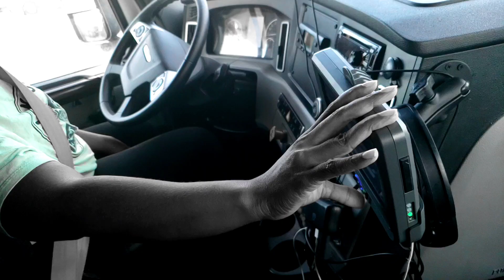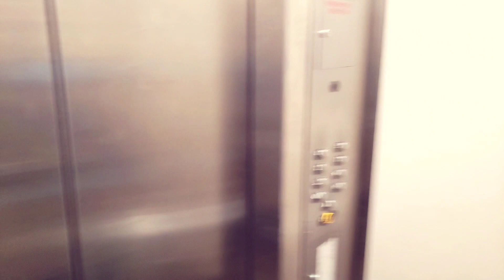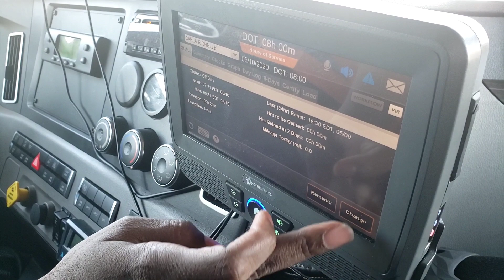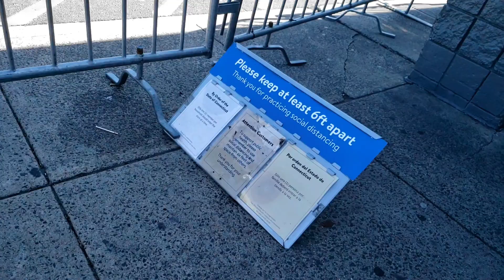When there are no Barbers Available | Cut Your Own Hair LMAO Pray for Us 🤭 | Funny | Lesbian Couple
Funny Lesbian Couple | Women with short hair learns that it is hard to find an open barber shop Available so we had to learn how to cut your own hair with clippers. we watched a lot of 360 jeezy on youtube. we're getting so good at cutting our own hair that we may never need to go to a barber again.